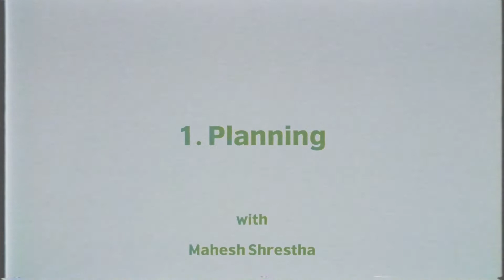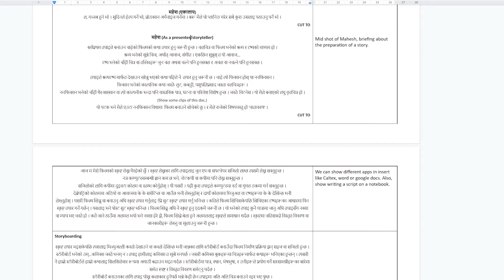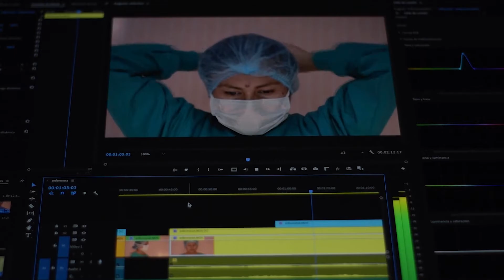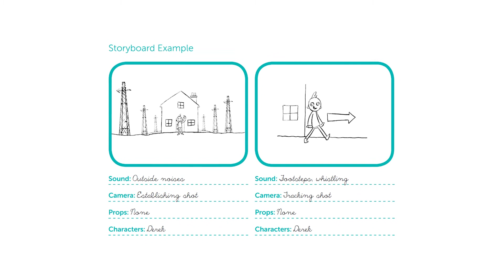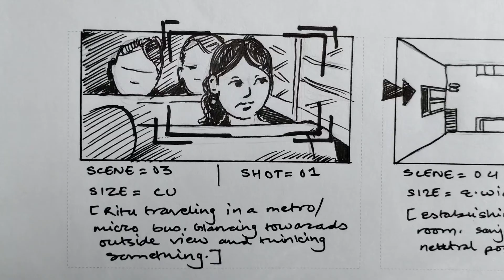Planning | How to Make a Film | 1 of 7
In this video tutorial, artist and filmmaker Mahesh Shrestha talks about the planning stage of filmmaking and all that need to be kept in mind to start working on your film.

This film is a part of the Camera Sika: How to make a Film video series.